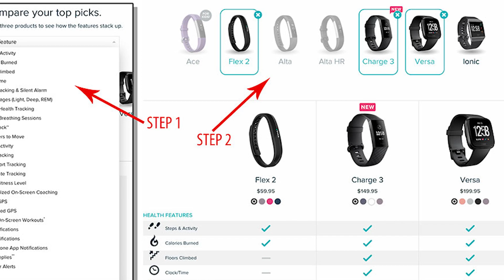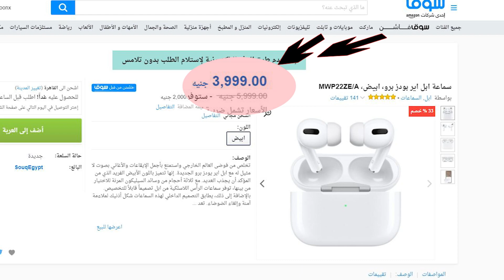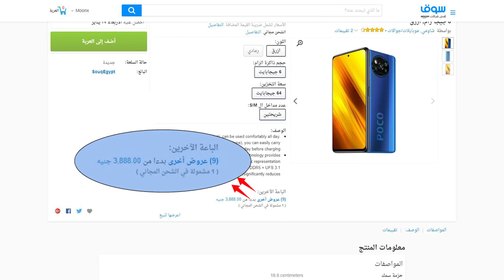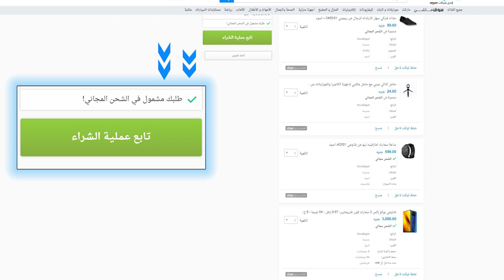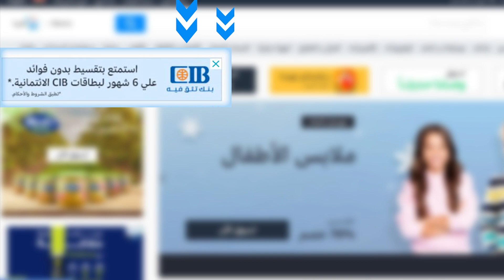الشراء اونلاين _ jumia & souq - amazon & noon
⛔ ما لا شك فيه أن اهميه التسوق الأليكترونى أصبحت في تزايد في الاَونه الأخيره ويرجع ذلك لأكثر من سبب .
⛔ ولذلك أحببت أن أستعرض معكم أهم الأمور التي يجب مراعاتها والتأكد منها أثناء تسوقك الأليكترونى كى يكون اَمناً على حساباتك الشخصيه والماليه وبعيداً عن أي عقبات قد تواجهك .
⛔ وسوف نسوق أمثلتنا بناءاً على تجربه الشراء الشخصيه من ثلاث مواقع متواجده على الساحه العربيه والمصريه بفتره ليست بقليله وهم.
                                        ( jumia & souq - amazon & noon )

وأرجوا مشاركتى تجاربكم في التعليقات
وهل تحبون مناقشه مواضيع أخرى مثل تلك الخاصه بوسائل الدفع المختلفه وأكثرها تميزاّ وأماناً .    سأكون سعيداً بذلك .

دمتم بكل خير ...،

متنساش تدعمنا بلايك (👍) للفيديو وتشترك في القناة ، وشغل  زر التنبيهات (🔔)  عشان يوصلك إشعار 🤳 بأي فيديو جديد أول ما ينزل وتكون أول واحد يشوفه 😊 وطبعاً متابعتك لينا على مواقع التواصل الإجتماعى 👇👇👇

💗 دمتم بكل خير 💗